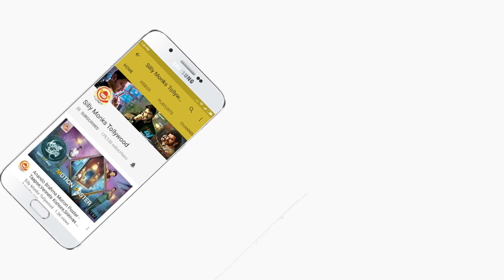Selvaraghavan Speech At NGK Movie Pre Release Event | Silly Monks Tollywood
Watch Selvaraghavan Speech Speech At NGK Movie Pre Release Event